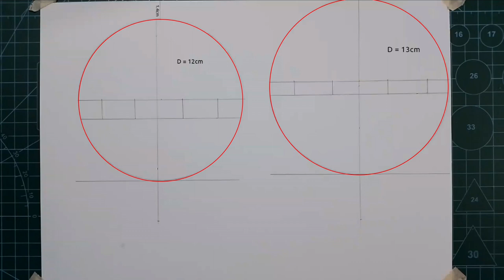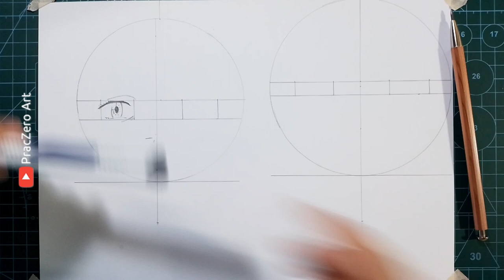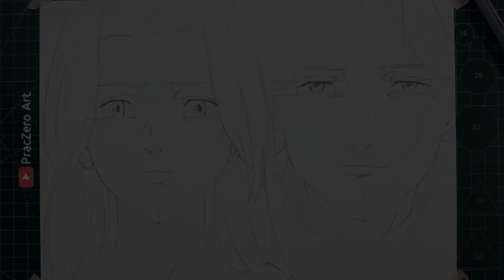How to Draw Johan and Anna Liebert | Monster [Request]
A step by step drawing of Johan and Anna Liebert from anime called Monster.

Materials:
- A4 size vellum board 200gsm
- compass & ruler
- 2mm and 0.5mm B Mechanical Pencil [for sketch]
- 2mm Clutch pencil [for tracing]
- HB, 2B, 3B, 4B & 5B pencils for shading
- tissue
- blending stump

Chapters:
00:00 Intro
00:08 Measurements
00:30 Sketch[Anna]
17:42 Sketch [Johann]
29:59 Line art
33:40 Shading

how to draw johan liebert
how to draw anna liebert
how to draw monster
how to draw liebert twins
how to draw Nina Fortner
easy to draw johan liebert
how to draw johan liebert step by step
how to draw anna liebert step by step
how to draw monster step by step